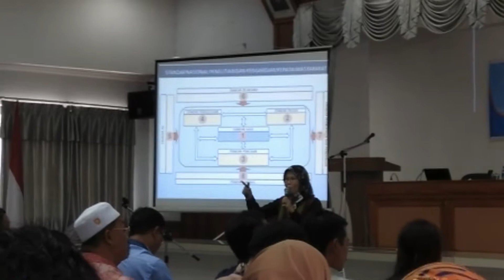Standar Pelaksana Penelitian